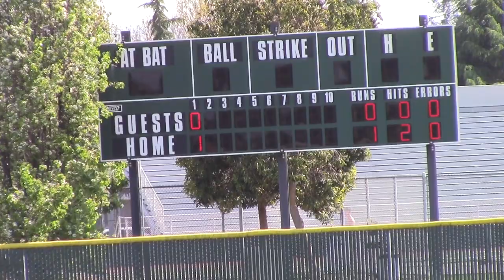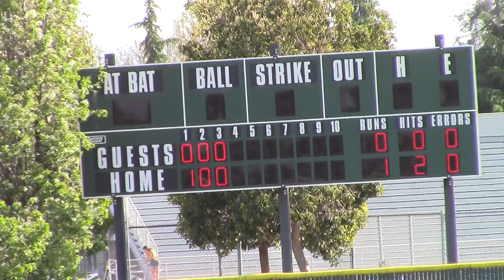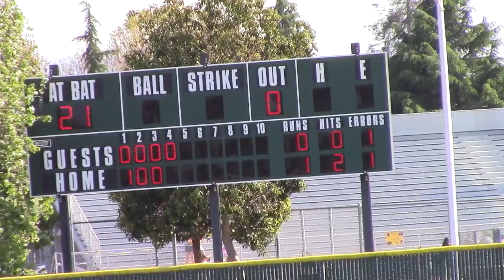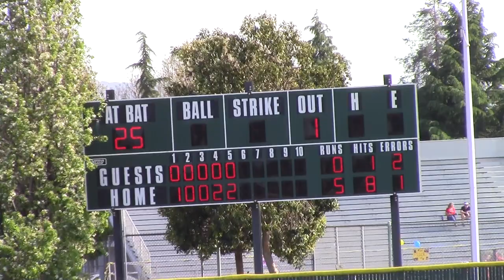HS Baseball Gunderson at Lincoln 2019_04_26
BVAL High School Baseball